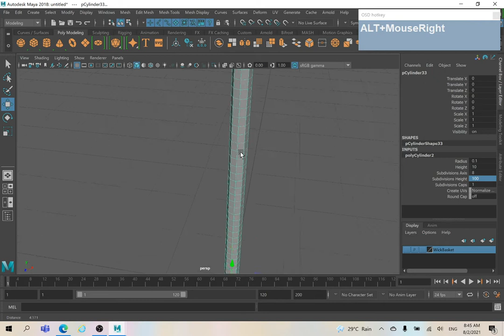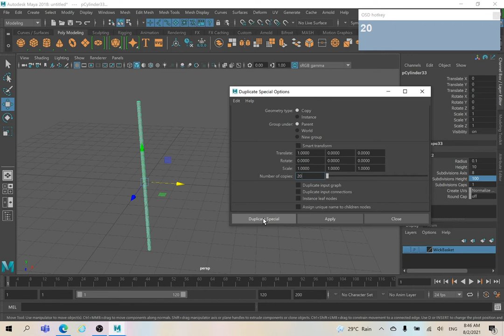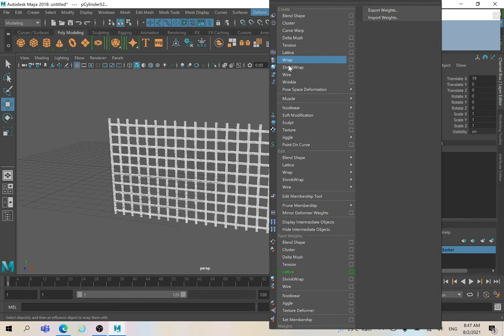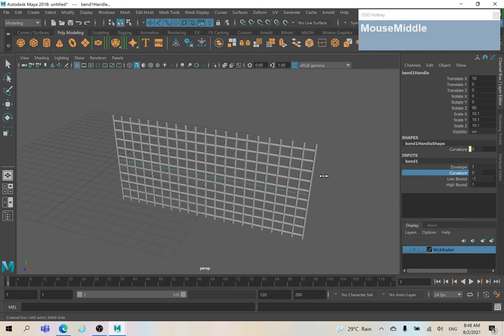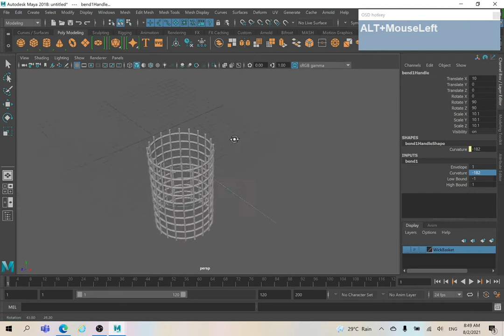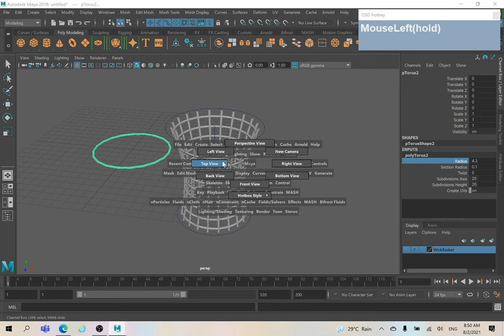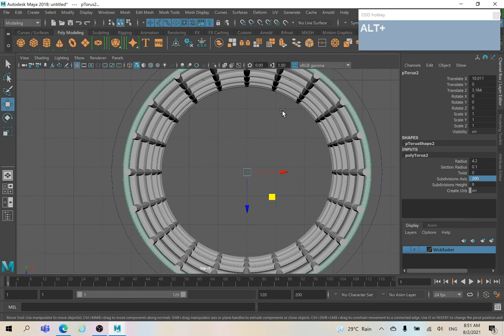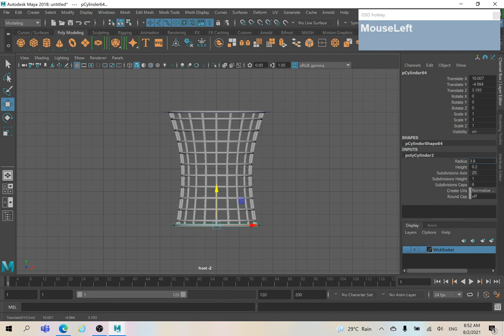How to create a Wick Basket in Maya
Create a simple wick basket using Deformers (Bend, Flare) in Maya 2018